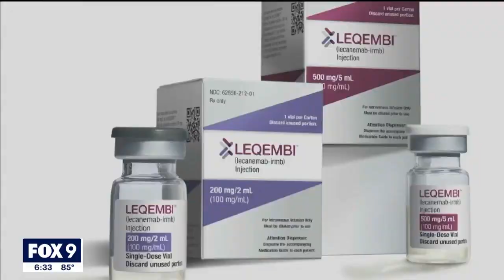Medicare will cover new Alzheimer's drug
Centers for Medicare & Medicaid Services announced this week they will cover a new drug for Alzheimer's treatment. But, doctors and patients will be required to go through certain extra steps to get approval.